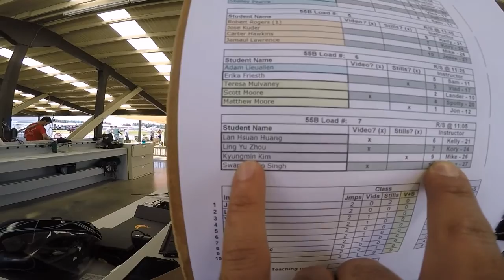Kyungmin Kim's Tandem skydive!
Kyungmin Kim's tandem skydive at Skydive Snohomish!